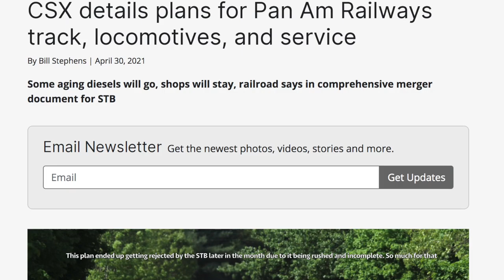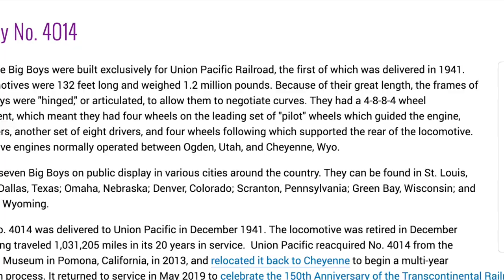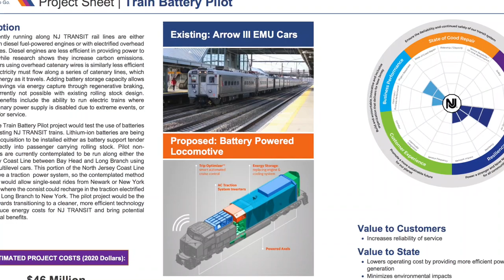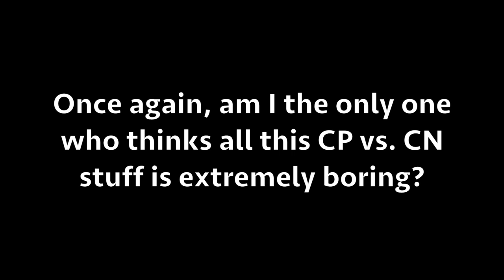New Via Rail Trainsets, New Amtrak Heritage Unit, CSX F40 Repainted | This Month on the Railroad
▀▀▀▀▀▀▀▀▀▀▀▀▀▀▀▀▀▀▀▀▀▀▀ TIMESTAMPS ▀▀▀▀▀▀▀▀▀▀▀▀▀▀▀▀▀▀▀▀▀▀▀▀▀▀

0:00 - Intro
0:34 - Last CN GMD1s Retired
0:50 - Battery Power GEVO Makes It Home
1:04 - CSX's Plan For Pan Am Railways
1:20 - Amtrak's 50th Birthday
1:37 - Avelia Liberty Done Testing At TTCI
1:49 - Amtrak Beech Grove Fire
2:02 - SD60Es To Power NS Exec. Train
2:22 - Big Boy #4012 Restored
2:38 - Big Boy #4014 To Run This Summer
2:54 - NJ Transit To Test Battery Trains
3:05 - Colonial Pipeline Incident Aftermath
3:17 - IHB Veterans Unit
3:25 - CN To Buy KCS
3:41 - San Francisco Streetcar Back In Service
3:51 - 24-Hour New York Subway Back
3:57 - NW 611 Stoker Failure
4:06 - Metrolink Receives Final F125
4:18 - CSX F40 Repainted
4:39 - KCS Terminates Deal With CP
4:46 - Amtrak Reopening Phase I
5:03 - New Amtrak Heritage Unit #161
5:49 - NW 611 Fixed
6:11 - New Via Charger Revealed
6:58 - Las Vegas Monorail Back In Service
7:08 - Coaster Weekend Service Returns
7:15 - Amtrak Reopening Phase II
7:27 - Outro

Flickr: Sam Dwyer Photo
Railroad.net: WorldwideRailfan YouTube

▀▀▀▀▀▀▀▀▀▀▀▀▀▀▀▀▀▀▀▀▀▀▀ SONGS USED ▀▀▀▀▀▀▀▀▀▀▀▀▀▀▀▀▀▀▀▀▀▀▀▀▀▀▀

frrb - simpler times...
Iam6teen - Sunday Chill
Mama Aiuto - Mt. Elsewhere

▀▀▀▀▀▀▀▀▀▀▀▀▀▀▀▀▀▀ RAILFANNING EQUIPMENT ▀▀▀▀▀▀▀▀▀▀▀▀▀▀▀▀▀▀▀▀▀▀▀